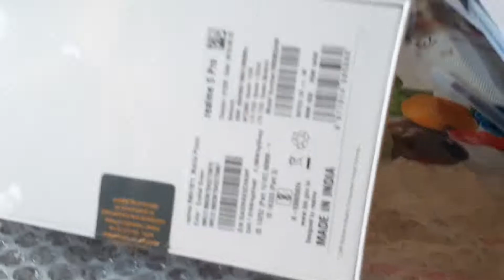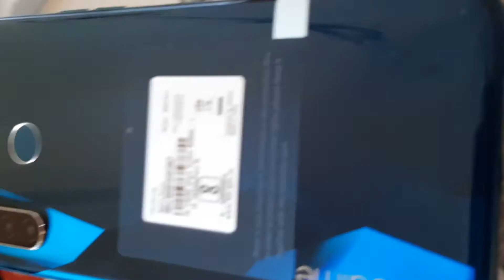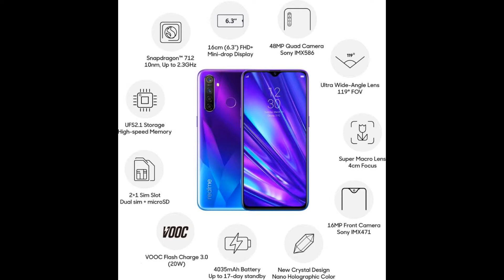Realme 5 Pro Unboxing & First Impressions - Best Value for Money ?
Hello guys, In this video I am going to do  unboxing and first impressions of this new Realme series into mid-range space.
Do watch the video and let me know what do you think.

4+64GB - Rs. 13999/-
6+64GB - Rs. 14999/-
8+128GB - Rs. 16999/